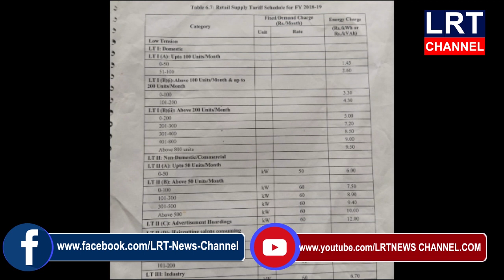లాక్ డౌన్ నేపథ్యంలో ప్రజల నెత్తిన ప్రభుత్వం విద్యుత్ భారం అవుతుందని అన్నారు|| LRT NEWS